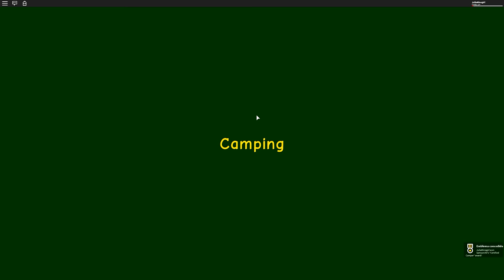Roblox - ACAMPAMENTO ASSOMBRADO (Camping)